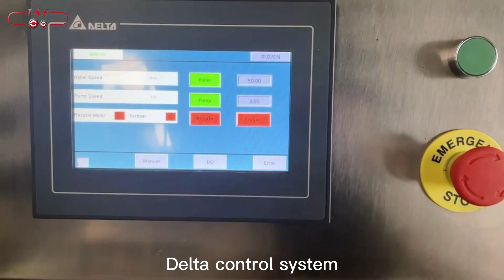How to Make Chocolate Chips/Buttons?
LST chocolate chips depositor, with 400/600/900/1200 roller width options, up to 250kg/h productivity.